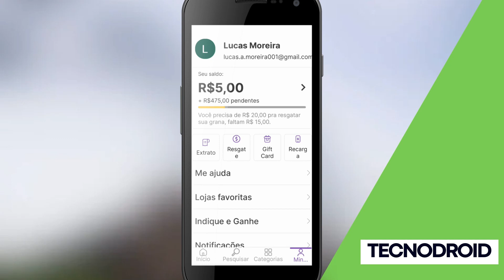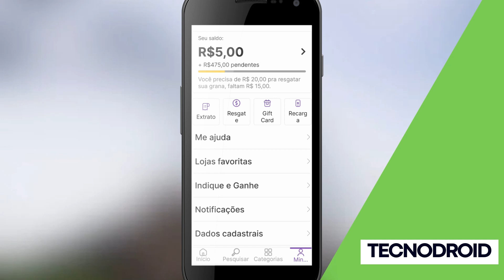MELHOR APP para GANHAR DINHEIRO com INDICAÇÃO em 2024